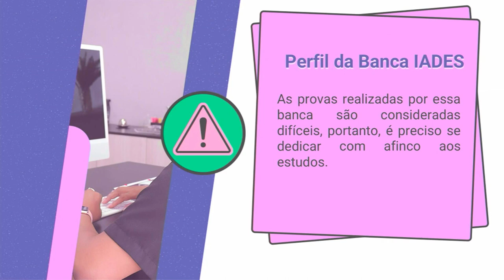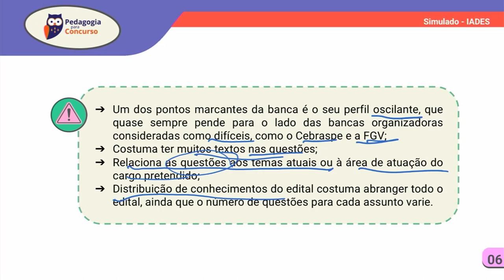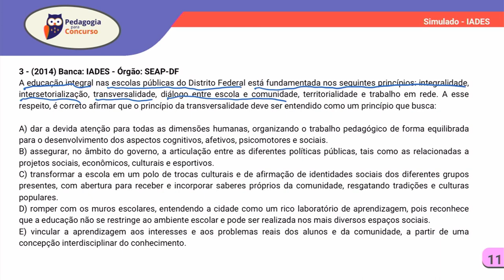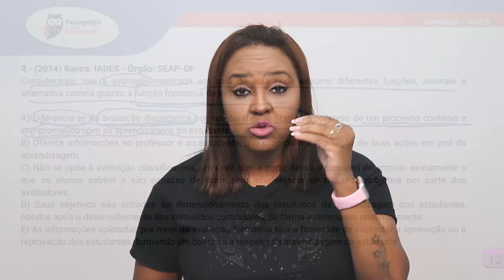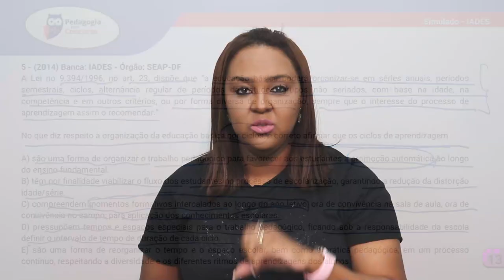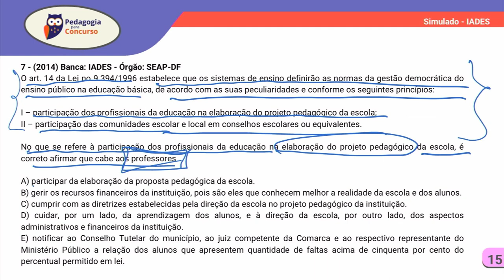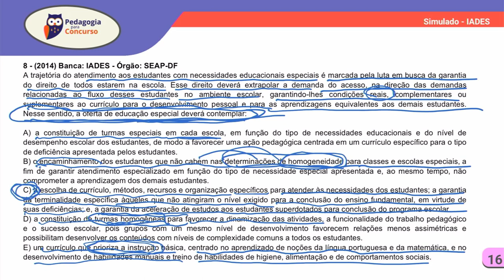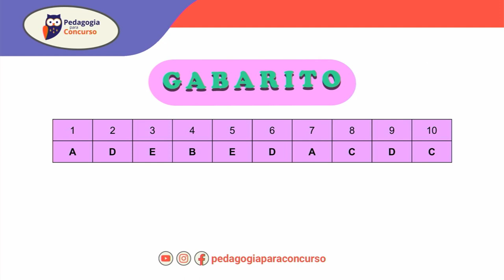Perfil da Banca IADES + Resolução de Questões | Pedagogia para Concurso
Venha para mais uma aula gratuita sobre o Perfil da Banca IADES + Resolução de Questões com a Professora Fabiana Firmino.
📘 Adquira aqui com Frete Grátis para todo o Brasil o Livro com + de 200 Questões da Banca Quadrix